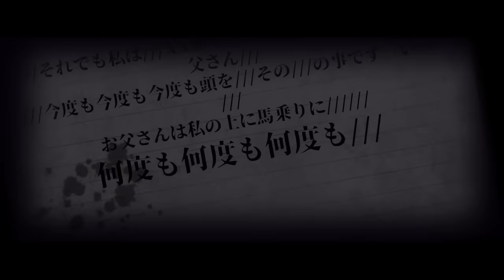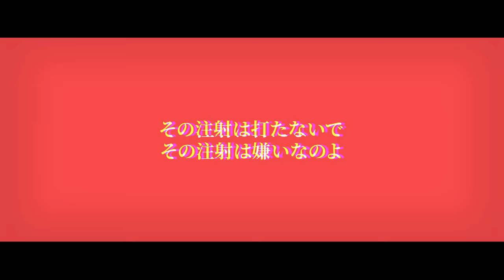【MAYU】チミドロスイッチ / Bloodstained Switch【Fanmade PV ft. @RyuSouta】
「私は悪くない」

Is finally done! I'm still without a tablet so the number of illustrations decreased and lost work speed but at least my laptop is partially working fine.
I wanted to do something special for this song so I made some modifications in the instrumental and ask ryusouta for some help with the vocals.
With this video is officially the beginning of the Nemesis / Levia series.

◆◆◆◆◆◆CREDITS◆◆◆◆◆◆

◆Music, Lyric and original work by

◆Illustration by

◆ Cover by

◆ Bloodstained Switch Arrange by

◆ Barisol's Child is an Only Child Arrange by

◆Movie & instrumental remix by

Mario Gagabriel